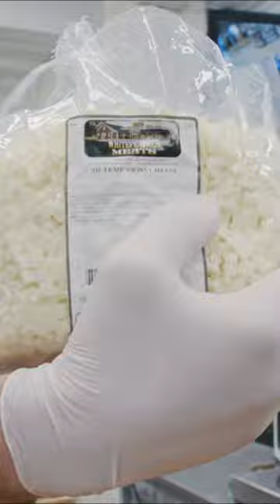Turkey Mushroom and Swiss Brats